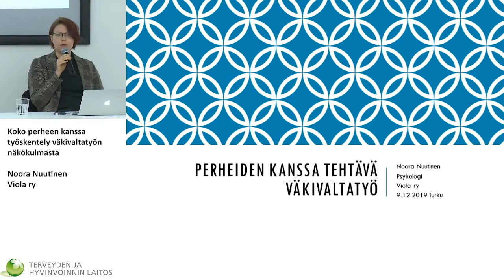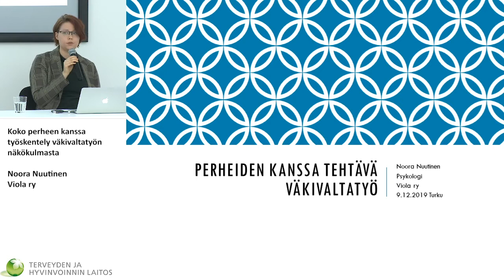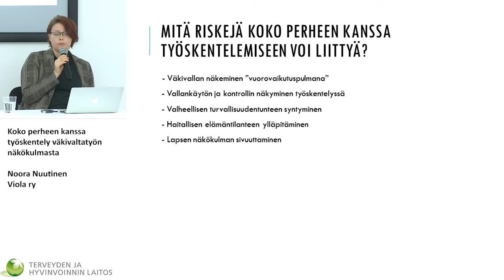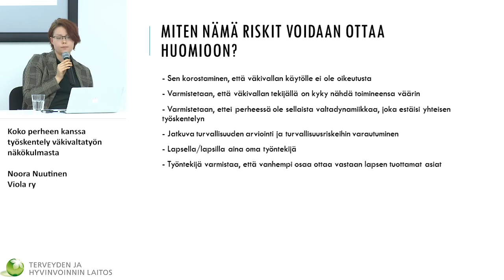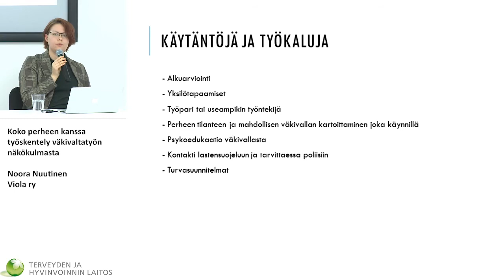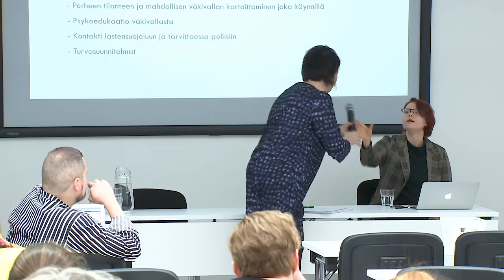4 Noora Nuutinen